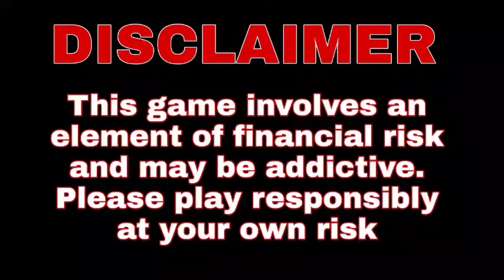Peshawar Zalmi vs Multan sultans 21st match prediction,pes vs mul dream11team,peshawar vs multan